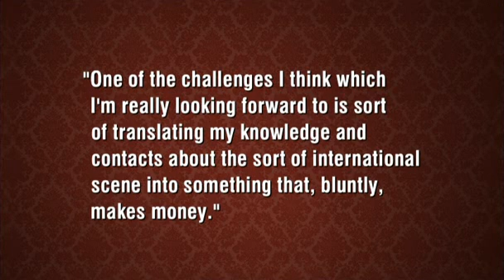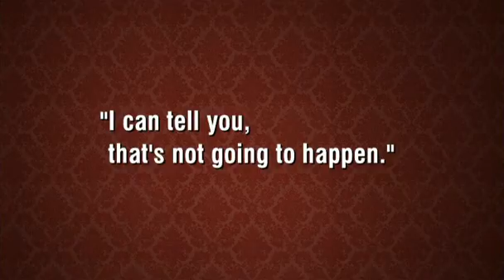MP Lobbying for Cash - The Bubble (David Mitchell) - Butterfill, Hoon, Byers